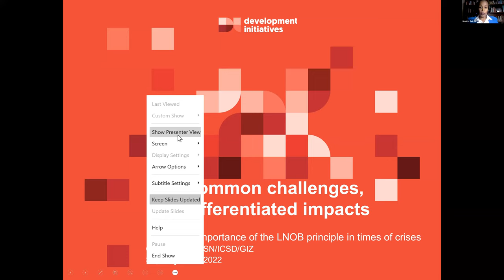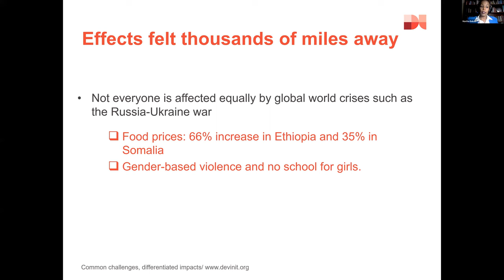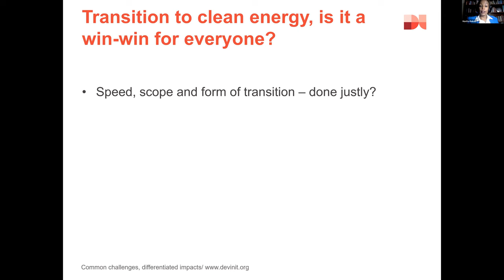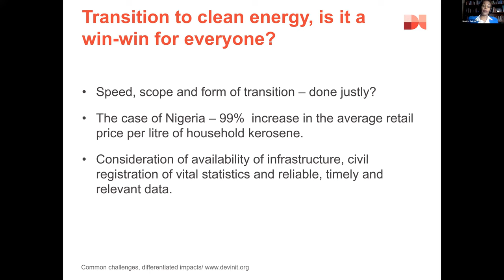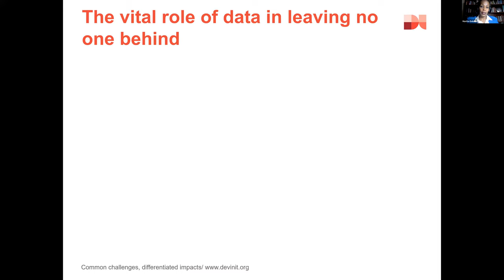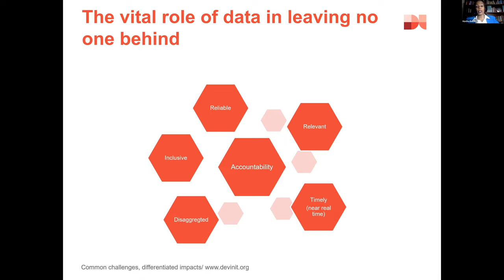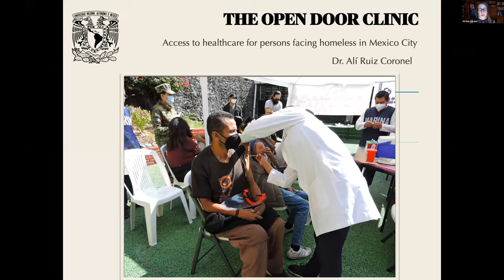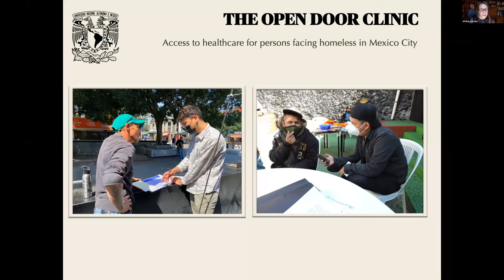ICSD 2022 Plenary 9 | The Importance of the Leave No One Behind (LNOB) Principle in Times of Crises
SDSN in cooperation with GIZ has commissioned three networks to conduct research in the field of building forward better with a focus on reducing inequalities and Leaving No One Behind (LNOB). SDSN Mexico, SDSN Pakistan and SDSN South Africa have defined research questions that revolve around the just transition, access to health care and education. In this session, we will explore key elements of the LNOB principle and its importance in times of crises. LNOB not only entails reaching the poorest of the poor, but requires combating discrimination and rising inequalities within and amongst countries, and their root causes.

Speakers:

- Dr. Alí Ruiz Coronel, UNAM (SDSN Mexico)

- Dr. Zulfiqar Bhutta, The Aga Khan Universit, (SDSN Pakistan)

- Prof Heinrich Bohlmann, University of Pretoria, (SDSN South Africa)

Moderator: María Cortés Puch, Vice President of Network, SDSN